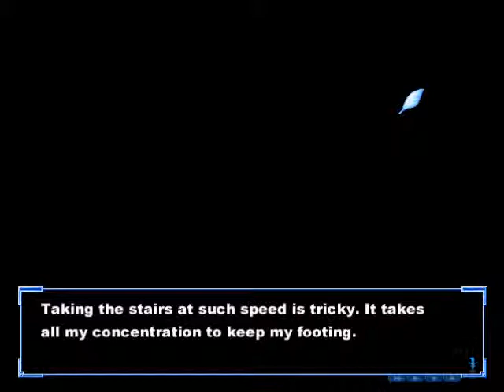Lets Play Kanon (Standard Edition) Part 177 - Staring Death In The face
Will Yuichi live? find out next time!